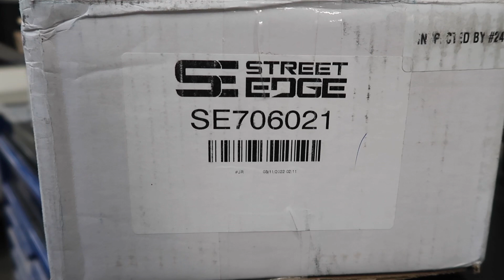This 87’ C10 gets LOWERED and a NEW SET of US MAG WHEELS!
In this video we tear this 87’ GMC SIERRA apart. It gets a 3 inch lowering spindle up front and a 3 inch front spring hanger and 2 inch drop shackle. We also rebuild the front end with new wheel bearings, rotors, and brakes. We get the frame prepped and painted. And get the bed back on the truck. We also put the new 20 inch US Mags Bullets and start prepping the truck for clear coat.